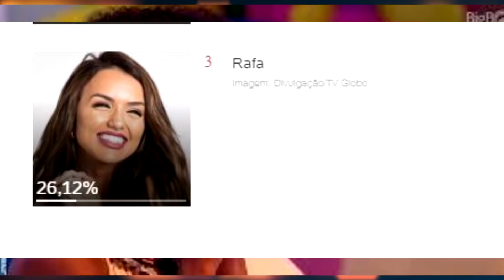BBB20: Enquete Mostra quem vai sair do BBB20 no último paredão entre Thelma, Babu e Rafa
Sejam bem vindos. Canal de Notícias e muito mais.
Aqui nós trazemos apenas os fatos de fontes confiáveis.

enquete uol bbb20
paredão bbb20
BBB20
redebbb20
enquete geral bbb20
enquete paredão bbb20 Uol
Uol enquete bbb20 hoje
quem vai sair no paredão
quem vai vencer o BBB20
quem vai ganhar um milhão e meio no bbb20
enquete uol paredão bbb20
bbb20 enquete paredão de hoje
quem vai sair no paredão de hoje
quem vai sair no paredão de amanhã
quem vai sair no paredão de terça feira
quem vai sair no paredão de domingo
quem saiu no paredão de domingo
quem saiu no paredão de ontem bbb20
quem foi eliminado no paredão